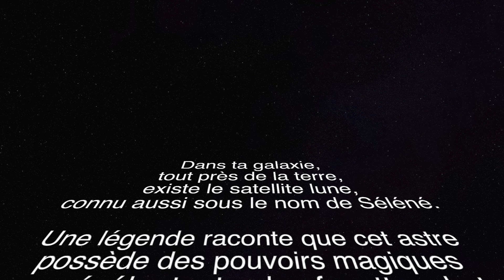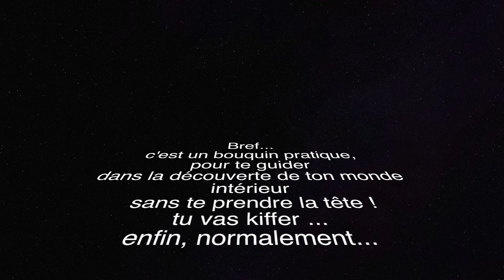La voie de Séléné - épisode 4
Découvre mon livre "La voie de Séléné"

C’est un guide ludique et pratique pour t’apprendre à te débarrasser de ce qui ne t’appartient pas, ne te convient plus et (re)trouver ta propre vérité.

Ballotée par tes émotions qui jouent au yoyo, tu as le sentiment de perdre pied  dans ton quotidien et que ta vie ne t’appartient plus ?
Tu t’es perdue en cours de route en enfouissant tes désirs ?
Avec la Voie de Séléné tu vas dépoussiérer tout ce que tu as planqué sous le tapis et retrouver tes couleurs d’origine !

Mêlant différentes approches ludiques empruntées à l’art thérapie, ce livre est un guide pratique d’introspection par le journaling et le collage intuitifs. Les cycles de la Lune vont servir de fil conducteur pour votre réflexion autour de douze thématiques universelles, explorant ainsi les diverses facettes de votre personnalité.

💝Tu as envie de soutenir ce projet d'édition ?

Voici ce que tu peux faire :

1- commente ce post

2- partage-le avec ton réseau
3- Participe à ma campagne Ulule pour l'édition de ce livre.

Je te remercie chaleureusement pour ta participation à l’édition de "La Voie de Séléné" !